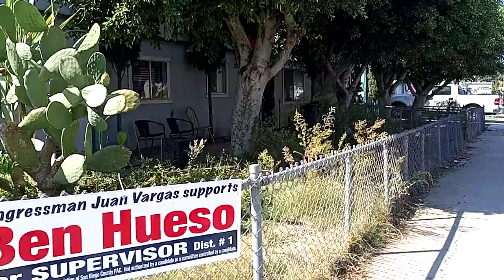beautiful sunny day in San Diego California